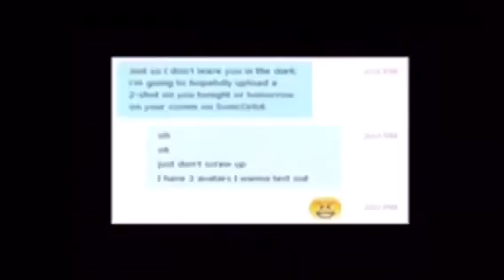Bloody Commentaries: Sean has a Fanbase? [Future Blood] (MIRRORED)